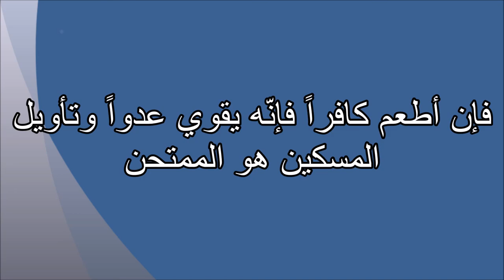تفسير الاحلام اطعام الكافر Tafsir al ahlam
تفسير,
ابن سيرين,
تفسير احلام ابن سيرين,
تفسير حلم,
تفسير الاحلام للامام الصادق,
مفسر الاحلام,